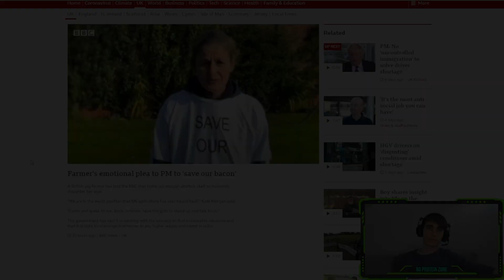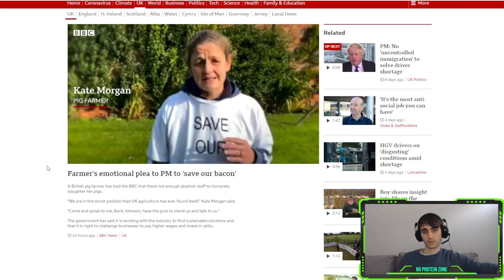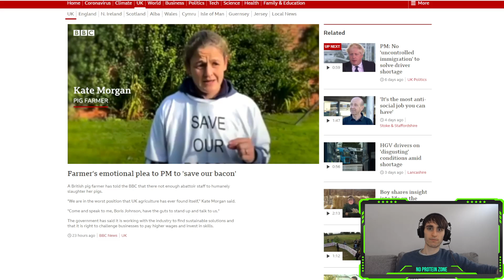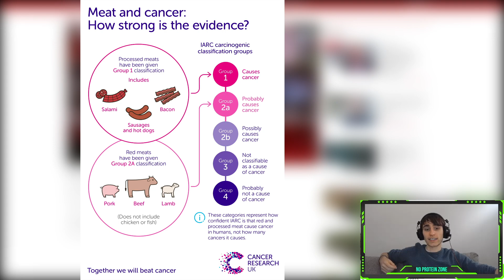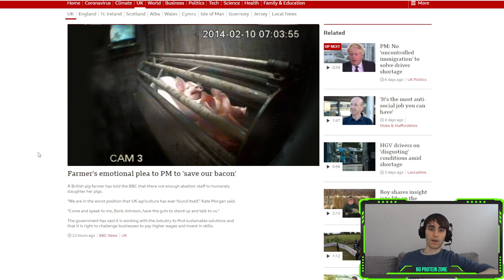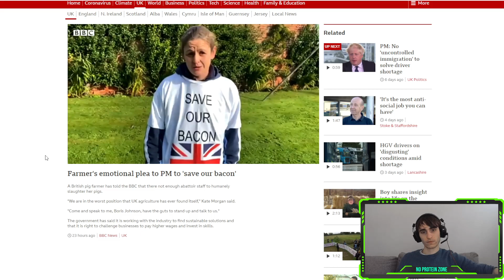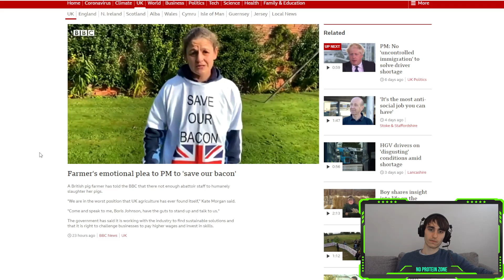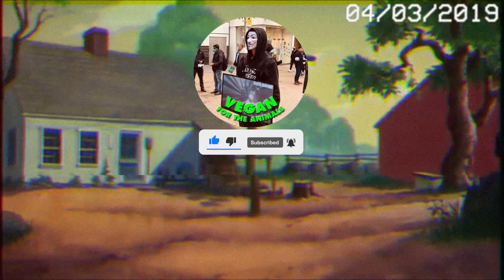Pig Farmer Pleads With Prime Minister - "Save Our Bacon!"